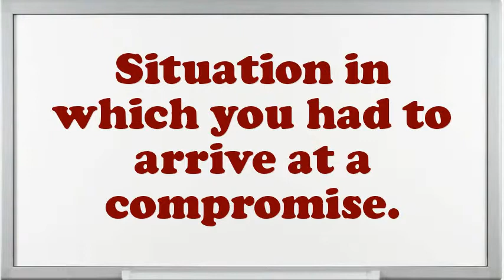Cosmetics Demonstrator interview questions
Interview Questions for Cosmetics Demonstrator.What would be your leading endowment as an Cosmetics Demonstrator job?What are the potentials of an elegant Cosmetics Demonstrator?How do you decide what gets top priority when scheduling your time?What was the most complex assignment you have had?If you were hiring a person for this job, what would you look for?